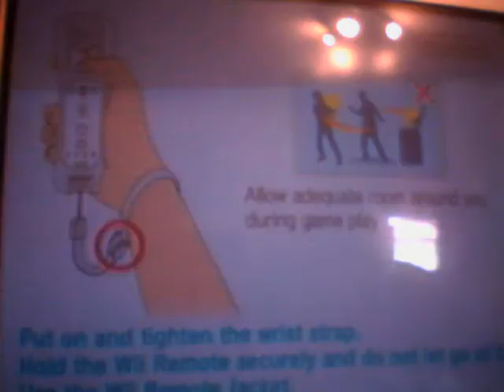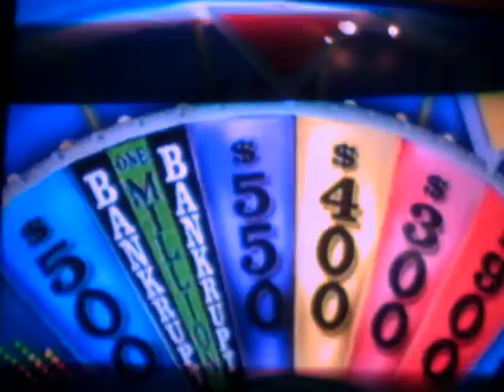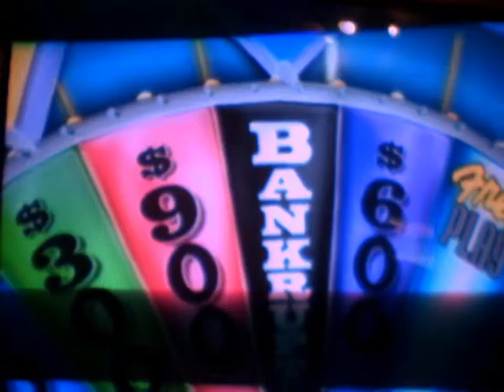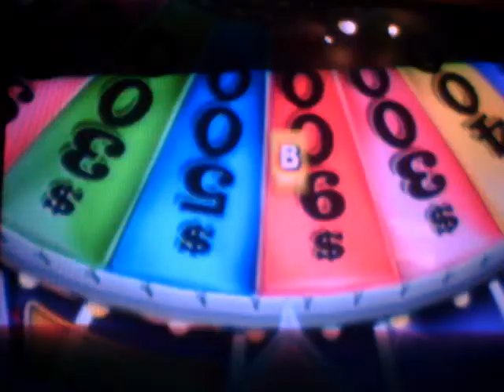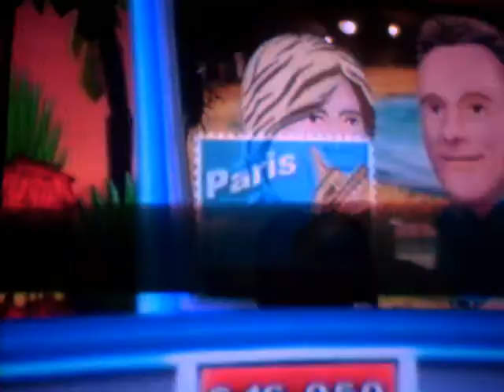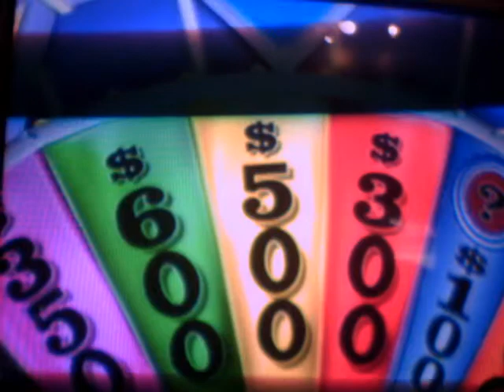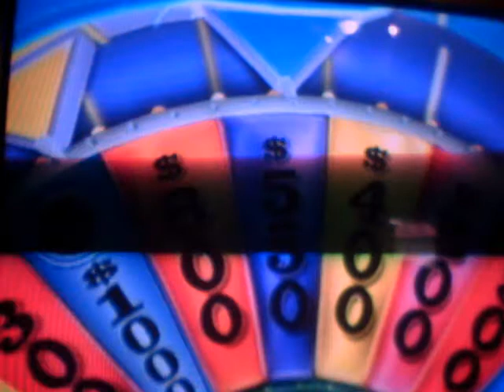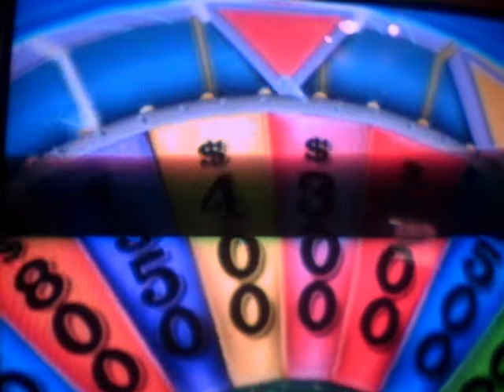belated birthday special for nicos751995 part 3